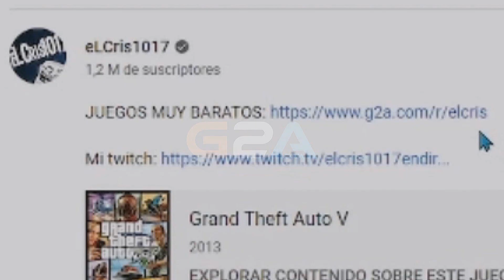MI AMIGO ANTIROL TROLLEA A LA POLICIA